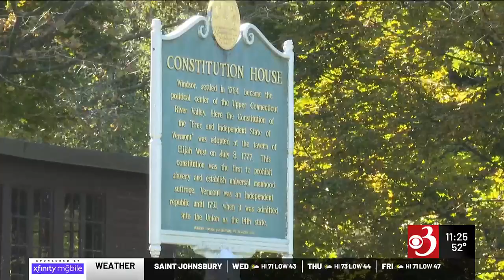Old Constitution House gets funds for renovations